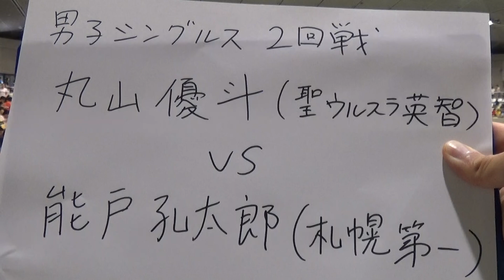2015年IH バドミントン 男子 シングルス 2回戦 能戸孔太郎（札幌第一 北海道）vs 丸山優斗（聖ウルスラ英智 宮城）